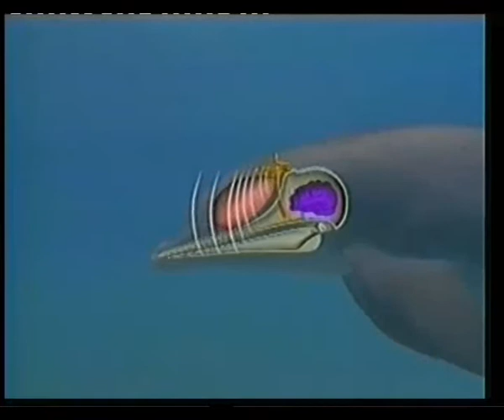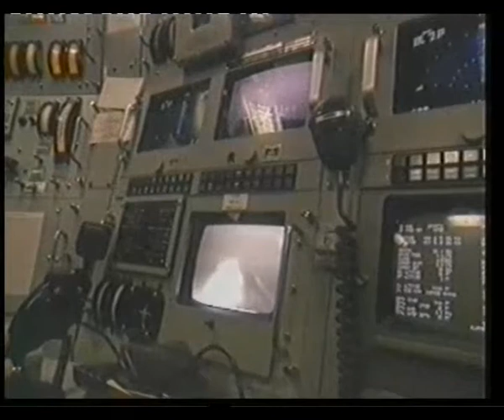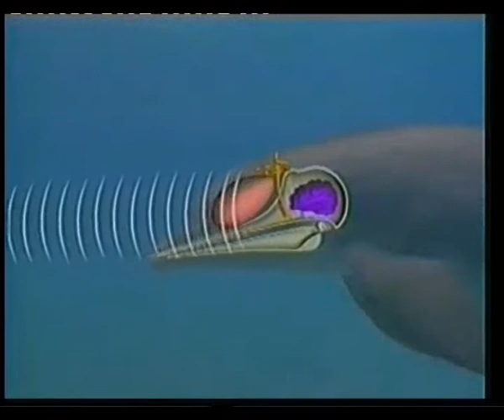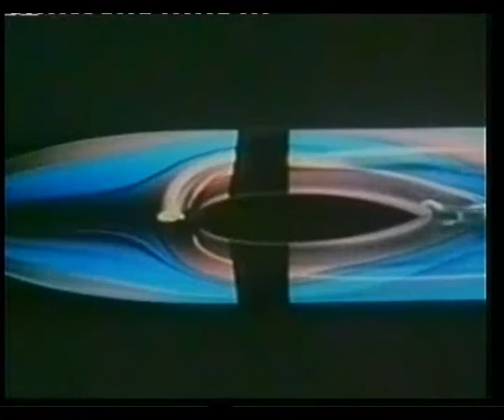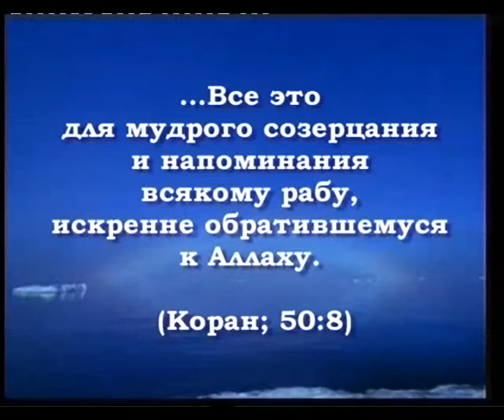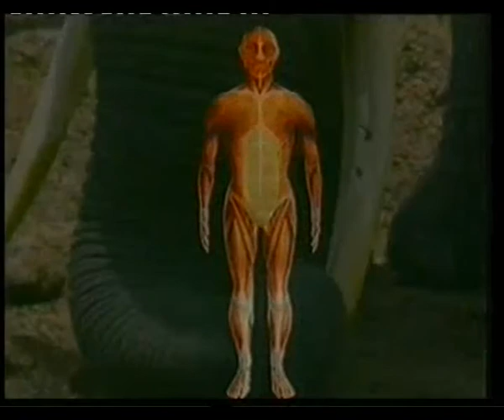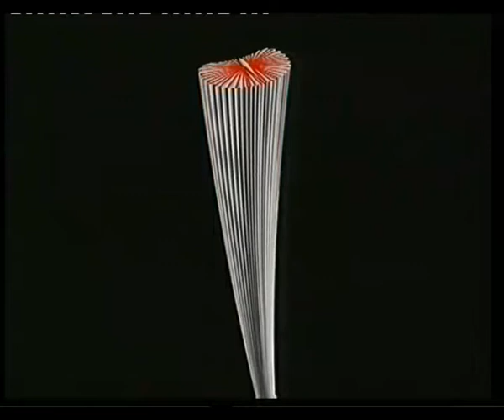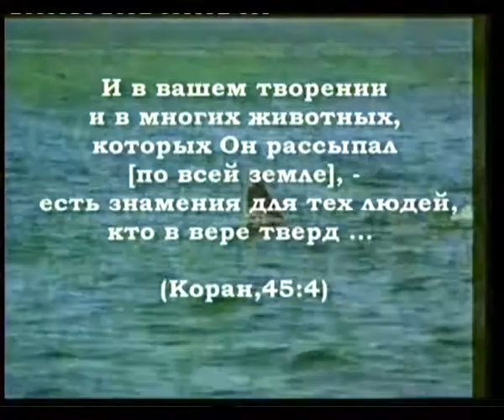УДИВИТЕЛЬНЫЕ ТЕХНОЛОГИИ В ПРИРОДЕ - FULL